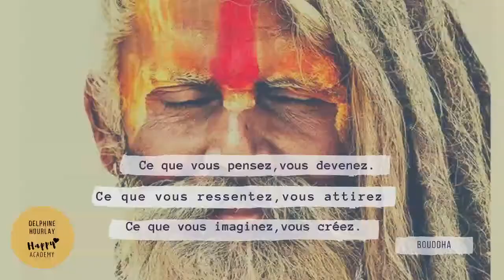N°7 - RESSENTIR pour ATTIRER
N'attends pas que le moment soit parfait. Prends le moment et rends-le parfait!

Le Monde a besoin de tes projets!
N'attends plus et lance-toi!

C'est l'expérience qui te permettra de t'améliorer tout en augmentant ton estime de toi et ton Amour pour la Vie!

Et si tu aiguisais ta conscience au moment des choix que tu effectues? Décider alors à partir de l'Amour et plus de "la peur de..."; rassurer et accueillir les parts de toi qui lèvent les boucliers (pour te protéger d'une blessure passée) afin qu'elles s'apaisent...

✭ QUI EST Delphine Hourlay?

Je suis auteure, thérapeute et communicante sur les thématiques liées au développement personnel et à la spiritualité.

Mon truc, c’est de t’accompagner à augmenter ton taux de bonheur intérieur.

Je propose de l’inspiration et du réconfort déguisés en texte
(j’adore tirer des enseignements de mon quotidien).

Et je t’aide à dissoudre les noeuds, blocages, stagnations, répétitions auxquels tu es confronté.e dans ton passage sur cette belle boulette bleue.

Ma vie n’est pas un long fleuve tranquille, mais aujourd’hui, je suis sereine et confiante quoi que la vie m’envoie.

J’ai à coeur de partager avec toi, tout ce qui me permet de la rendre plus belle chaque jour.
Parce que tu n’es pas éternel.le (du moins dans cette incarnation 😉 ).
Parce que les gens que tu aimes ne seront pas toujours là.
Parce que le Bonheur, c’est maintenant.